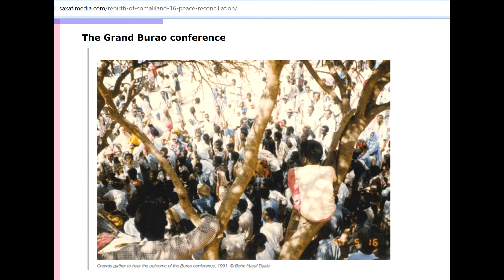Why no one recognizes Somaliland as Sovereign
Somaliland is a breakway state Northwest of Somalia